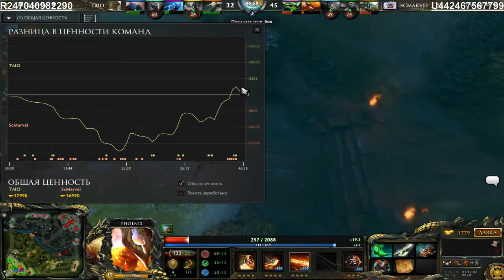Tink time tur. QL slot l Game : Monster (ТМО) l vs l ScMarvel l by ~Damackyc (Часть 1)